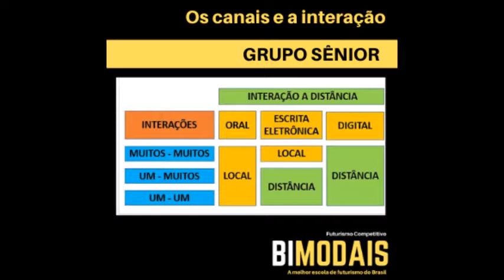Os canais e a interação